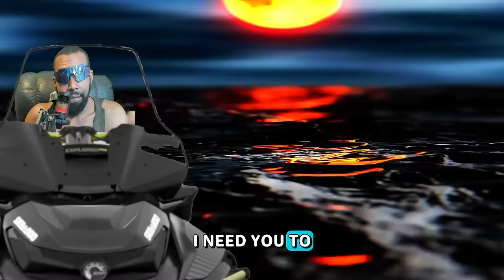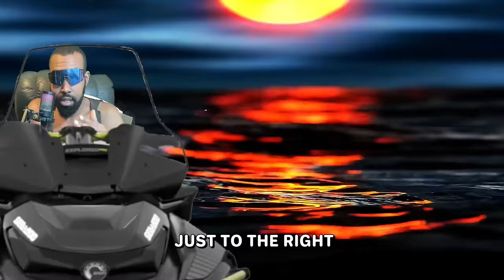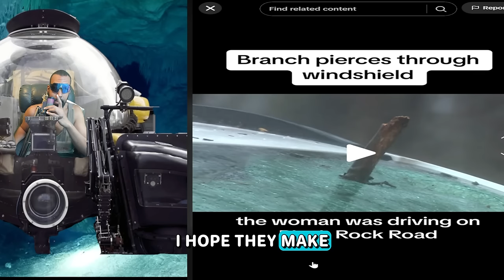Creepy and Scary TikToks That'll Shatter Your Reality | REACTION Ep 14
"Step into the chilling world of our latest TikTok compilation, where bone-chilling scenes unfold against the backdrop of a frozen landscape. Brace yourself for a journey through eerie atmospheres and spine-tingling moments captured in the icy embrace of winter. From mysterious whispers carried on the frosty wind to eerie shadows dancing in the moonlight, each clip promises to send shivers down your spine. Watch as the cold amplifies the suspense, heightening every hair-raising encounter. Join us if you dare, as we explore the realm of chilling TikToks in the freezing cold."